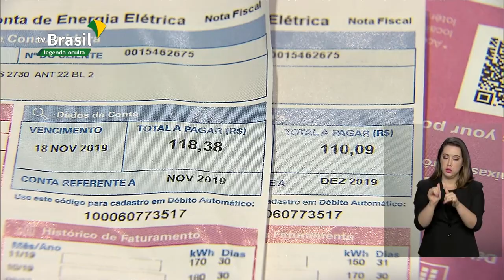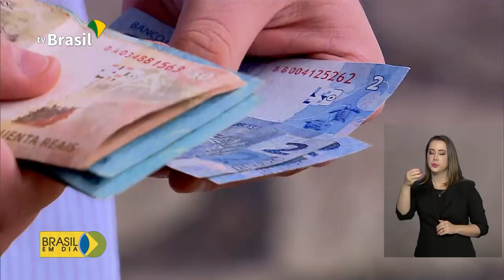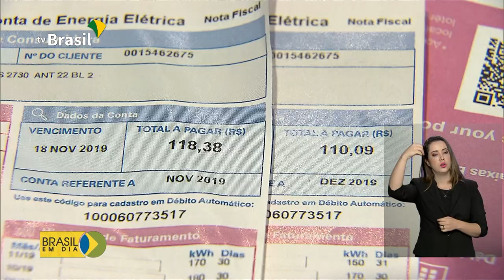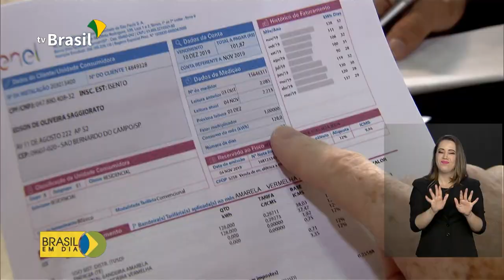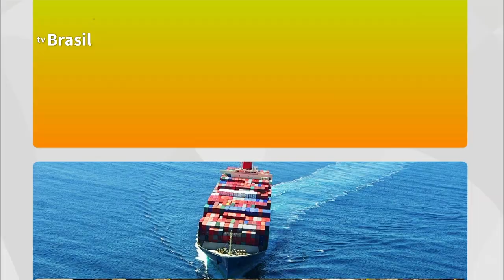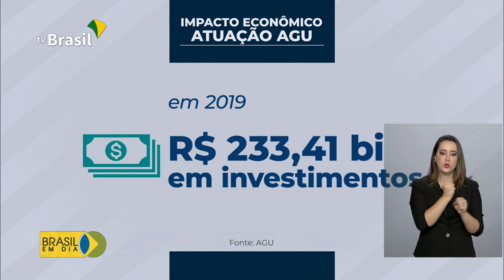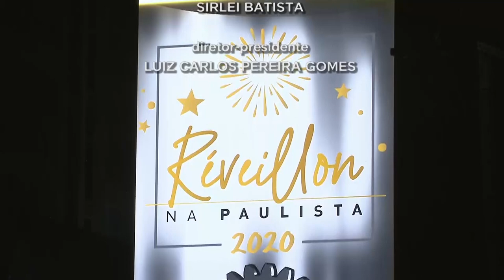Brasil em Dia - 01 de Janeiro de 2020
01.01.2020 - O presidente Jair Bolsonaro reajusta o valor do Salário Mínimo, que chega a R$ 1.039,00. E a partir de hoje entra em vigor a chamada Tarifa Branca. Se o consumidor adotar hábitos que priorizem o uso da energia nos períodos de menor demanda (manhã, início da tarde e madrugada, por exemplo), a opção pela tarifa oferece a oportunidade de reduzir o valor pago pela energia consumida. E na nossa retrospectiva, você vai ver que em 2019 o governo fez leilões de petróleo e gás para atrair novos investimentos.